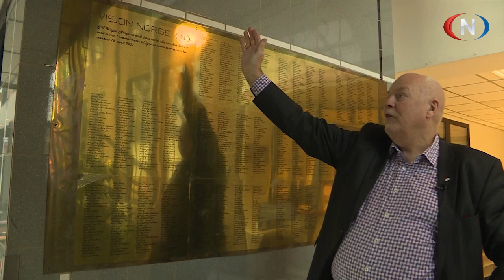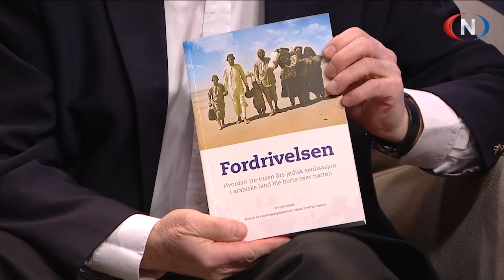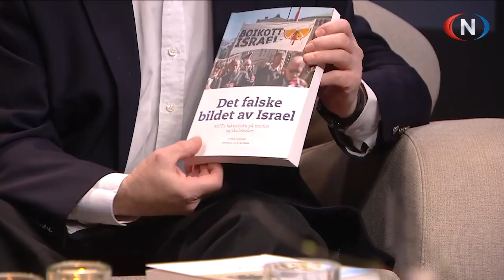Studio Direkte 18.10.2023